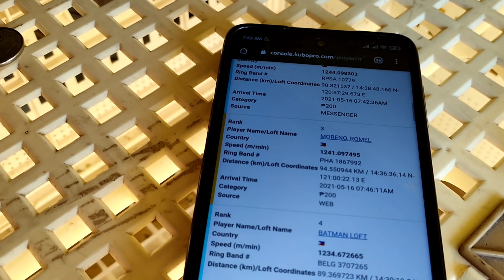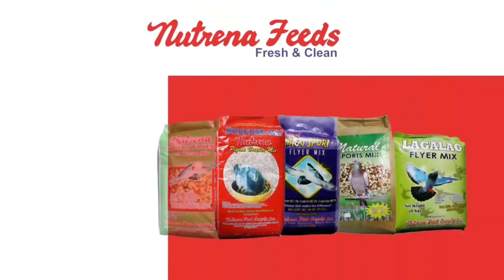MPFL & WPFC SUPER FUNRACE "THE 3RD ARRIVAL"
Healthy livin'!

Kapakpak
Sampaloc Fancier
Kalapatids
Lunarsloft
Kalapati
PHA
Karera
Loft
Pigeon Industry
Kalapating Puti
Dagit
Pugot Ulo
Forced Fly
Tagos Ulap
Racing Kalapati
Salpok
Opera
Kalapating Duguan
Pigeon Fancier
Pilipinas Fancier
Barako
Breeding Time
Inahin
Araw Ng Mga Puso
Flyer
Libreng Damit
Suicide Pigeon
Suicidal
Waiting
Patay Pero Buhay
Breeder Story
Sargo Ilong
ECLOCK
Loading
Abangan
PSU
MPFL
WPFC
NHPC
CHAMPION
1ST PLACER
FLAT TIRE
NORTH
SOUTH
Loft Cleaning
San Felipe
Cuenca
Batangas
Bakasyon
Vacation
Training
Band Assignment
Quezon
Huling Pagsasanay
Last Training
Nahirapan
Kulang
Pahirapan
First Ligo Day
Nutrena
The Purge
Tumuldok
With The Babaero
Nelson Chua
GTWO
Joven Dela Cruz
PJ
Boss Pacio
Samuel Tapaya Sr.
Pilay
Paso
NUTRENA FEEDS
Fresh & Clean
Cong TV
Arrival
1st Lap Derby Race
Egay Yap
XMakina
Naga City
Namakyaw
North
South
Boracay
Newbie
Veteran
Nagkaubusan
Smash
Smashan
Awit
Ubos Ang Ibon
Brad
Tandog
Pizza
Dagit
Sorzogon
Mexico Pampanga
Legazpi
Derby
Million Price
Panalo
Desmet
Catbalogan
Mac Arthur
Imported
GIMMICKS
Singapore
Saklap
Bokya
Bokyaan
Allen Samar
Lunar Line
Move On
Hinagis Sa Dagat
Tayabas Quezon
Pagsanjan, Laguna
MPFL Lap Champion
Day Bird
Catbalogan
Huwag Ingay
Ubusan Ng Lahi
Bokya
Clocked
APR
Champion
11th pha Mc Arthur NATIONAL race 2021
Peter Yap
Nalambat
Walang Semilya
B-190
POPO
Batang Fancier Ng Sampaloc
Super Sprint Race 2021
Kalapating Bumalik